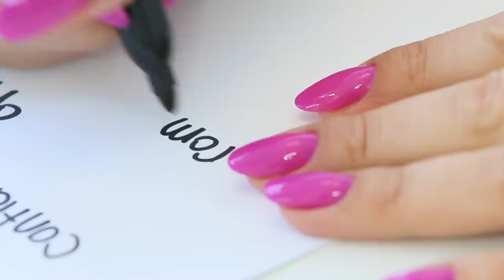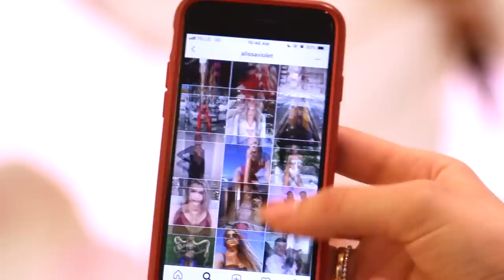WHAT NO ONE TELLS YOU ABOUT SHOPPING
Happy Monday babes... I have completely changed the way I view shopping and sticking to a vision for my wardrobe has improved my entire life! Who knew clothing was causing me so much stress before I started this journey?!